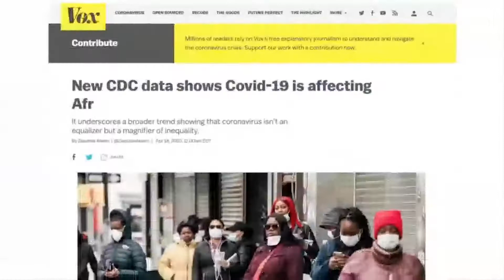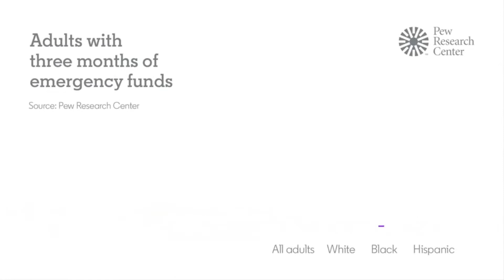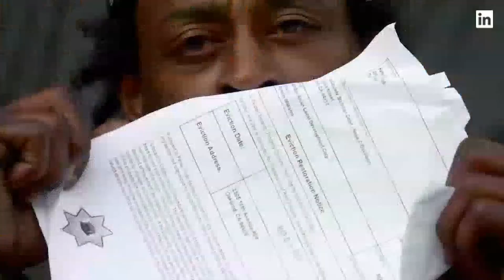Business Unusual, April 28th, 2020 | COVID Racial Inequality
Black Americans are hit hardest when the country faces a crisis. New research from McKinsey & Company illustrates how with the coronavirus this is no different.